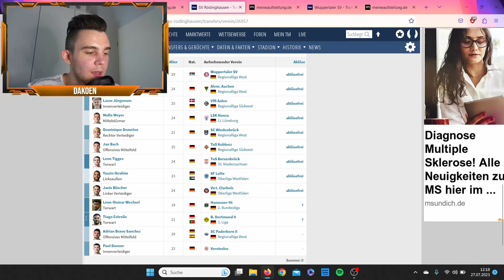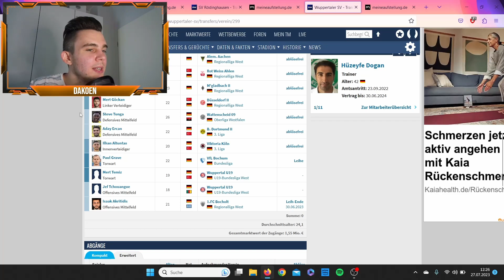Steigt ALEMANNIA AACHEN auf? - Regionalliga West 23/24 Saisonprognose (Aufstieg)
Alemannia Aachen hat sich mit Spielern wie Anton Heinz, Sascha Marquet, Cas Peters, Vincent Schaub, Lukas Scepanik oder Dustin Willms stark verstärkt, aber reicht das um sich gegen den Wuppertaler SV um Charlison Benschop, Kevin Hagemann, Niklas Dams oder Phil Beckhoff durchzusetzen, und was ist mit dem SV Rödinghausen rund um Simon Engelmann oder RWO rund um Moritz Stoppelkamp?

Das klären wir in diesem Video!